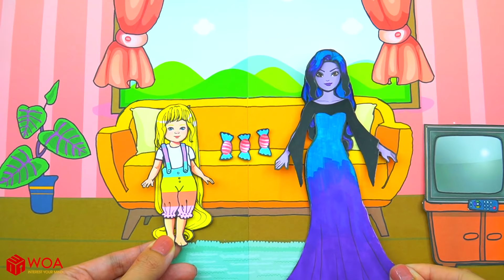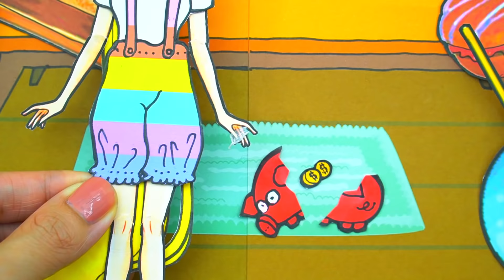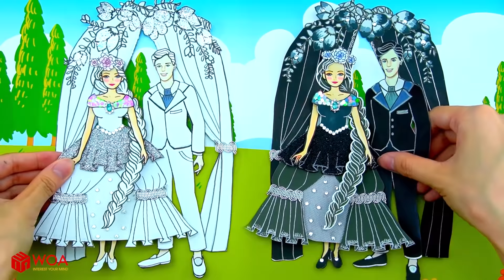Học Làm Búp Bê Giấy - Trang Phục Đám Cưới Sadako và Rapunzel - Câu Chuyện Của Barbie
Giới thiệu về Kênh Dolls Beauty Vietnam:
► Giới thiệu về chúng tôi